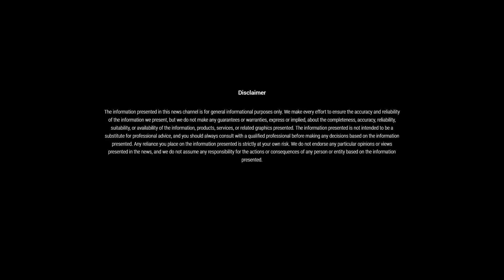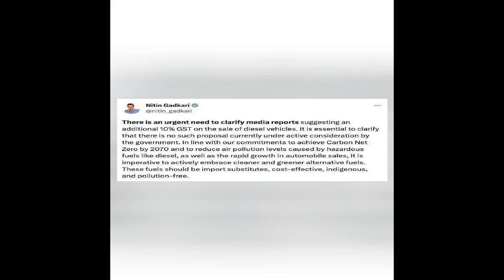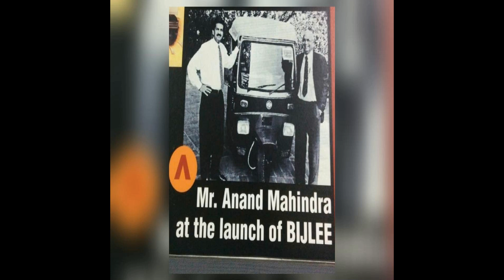Today's Top automobile News stories | 19 September 2023 | DNU